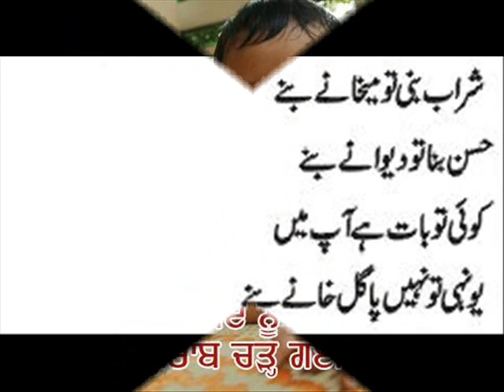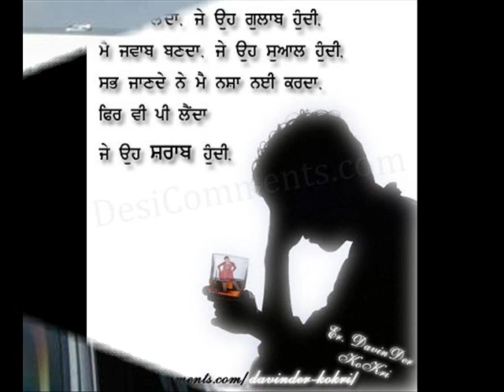Saqiya Main Aakheya Si Sad Song Razwan Sandhu Gujrat 00923065848053 New Song new Panjabi Song